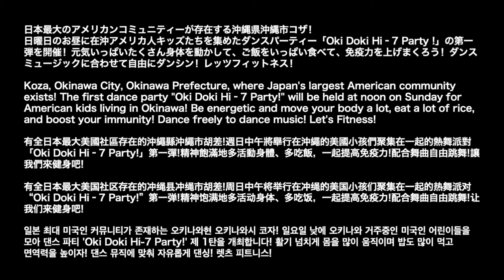20220925_OKI DOKI Hi‐7 Party! 1